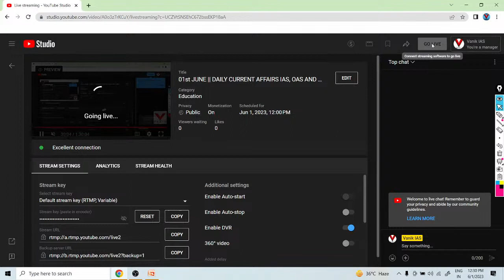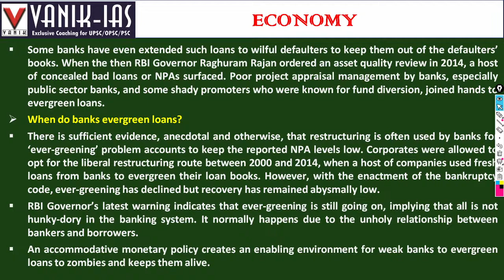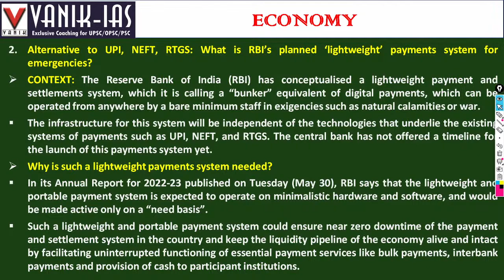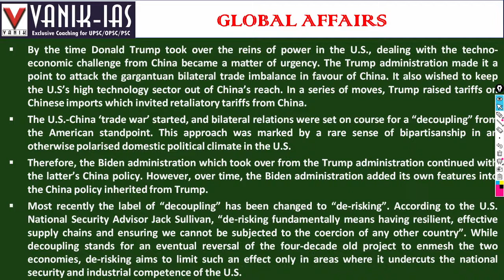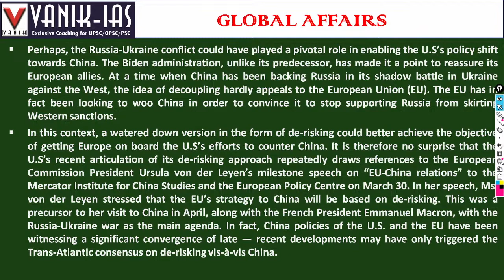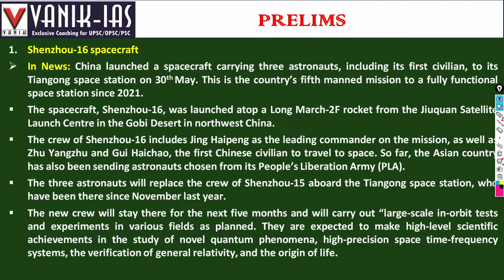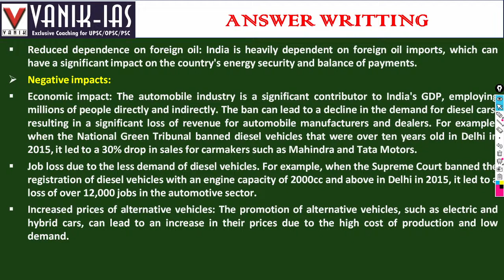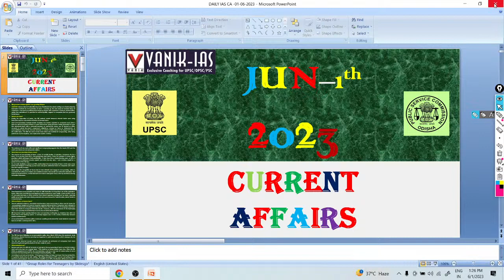01st JUNE || DAILY CURRENT AFFAIRS IAS, OAS AND WBCS || VANIK-IAS YOUTUBE LIVE CA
01st JUNE || DAILY CURRENT AFFAIRS IAS, OAS AND WBCS || VANIK-IAS YOUTUBE LIVE CA